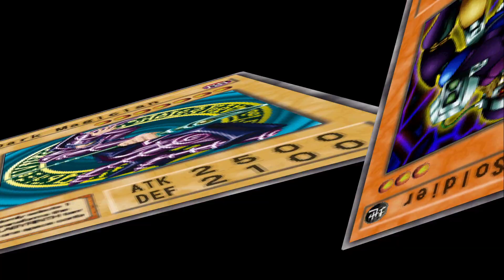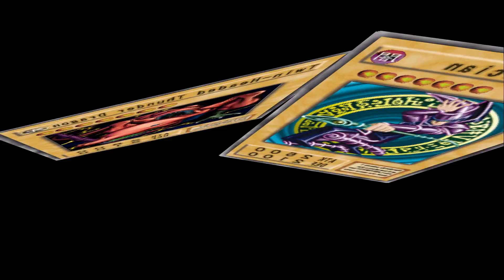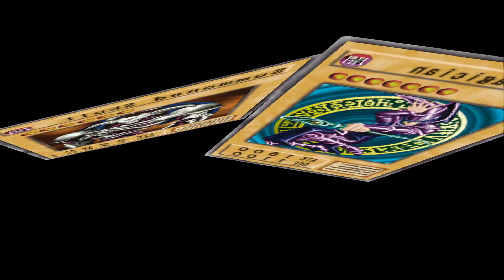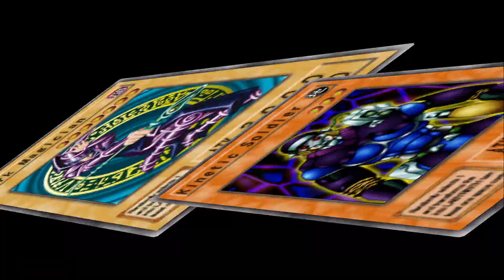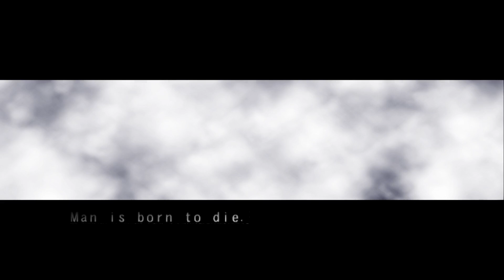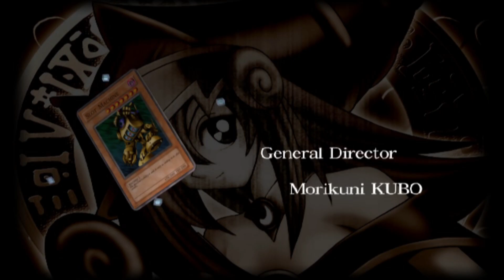Manawyddan Fab Llyr! - Chakra DL! Let's Play Yu-Gi-Oh! The Duelists of the Roses Playthrough #22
Check Out; Yu-Gi-Oh! The Duelists of the Roses! Where We make a Full Playthrough To Defeat All Enemies Multiple Times And Create New Deck Leaders In Due Time! Hopefully we get some nice drops!

Let me know if there is something special you want to see me do!!

Played On PCSX2 - Playstation 2 Game which is Legendary and we shall play hopefully for ever!